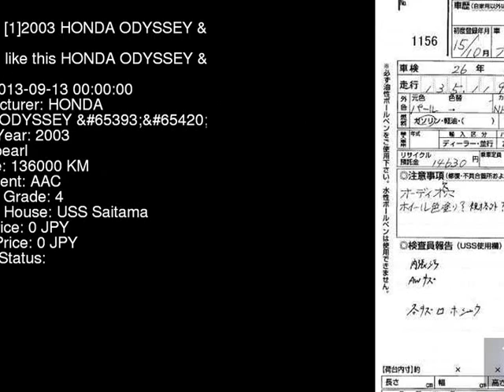2003 HONDA ODYSSEY _ RA8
the Authority on JDMs since 2007!  . Details on this car from auction in Japan